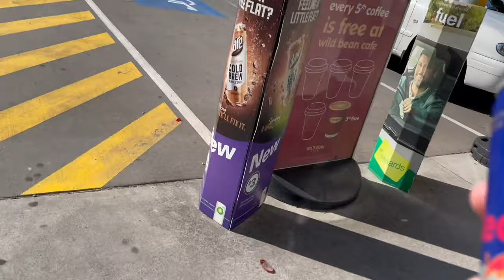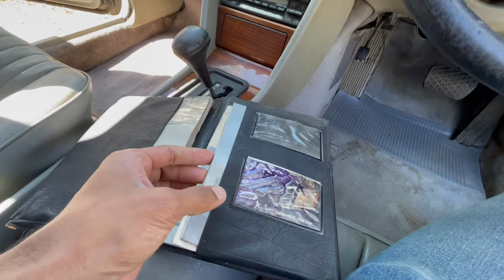Mercy Boxer Wagon JOGROK DI Kandang SAPI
pada video kali ini gw ajak teman-teman semua berburu mercy boxer sambil menikmati pemandagan indah di negara Australia. perjalanan kali ini gw tempuh cukup jauh, yaitu 2jam perjalanan emnggunakan mobil. ga sia2 ternyata sepakat terjadi, mercy kota ini pun berhasil gw bungkus untuk bawa pulang ke rumah.